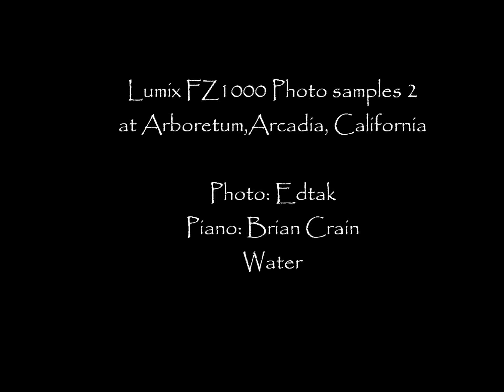Lumix FZ1000 Photo Samples volume 2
Lumix FZ1000 Photo Samples volume 2, photos taken at Arboretum, Arcadia, Ca.